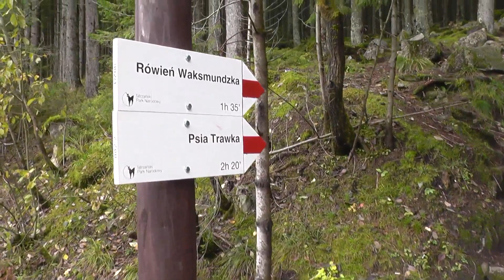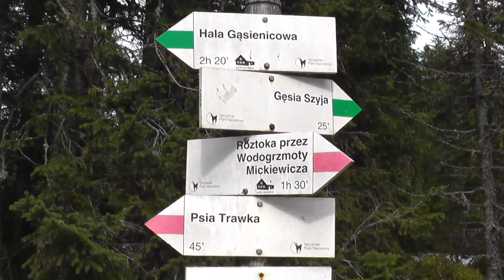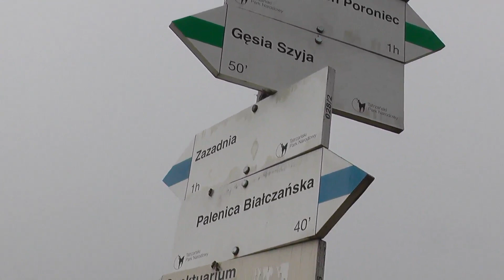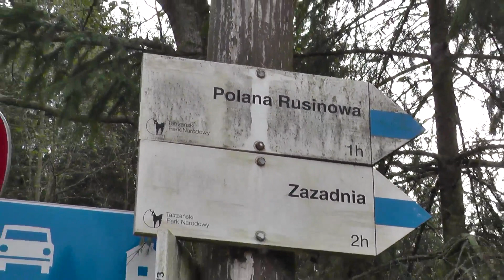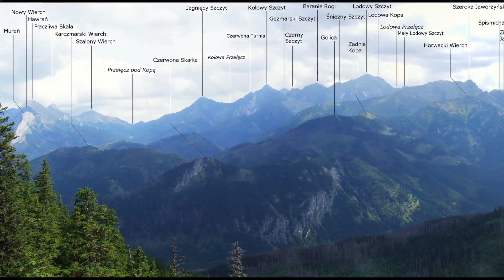Gesia Szyja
Pohorie: Vysoké Tatry - Poľsko
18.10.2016